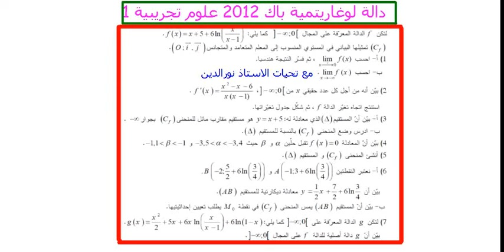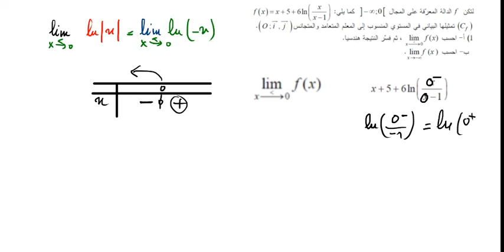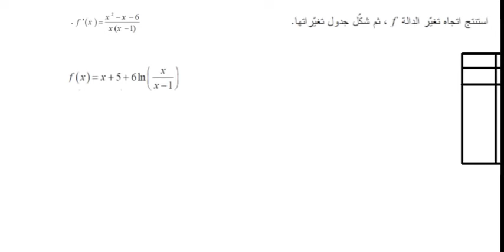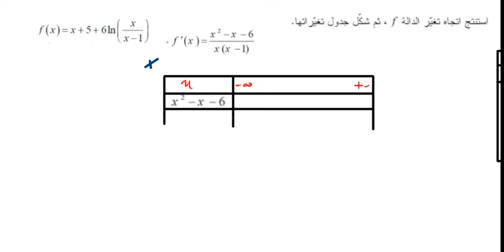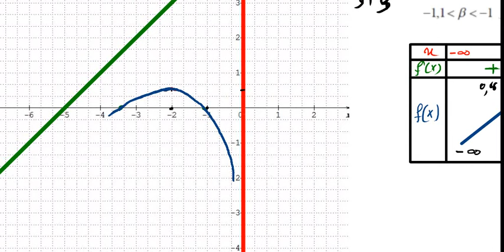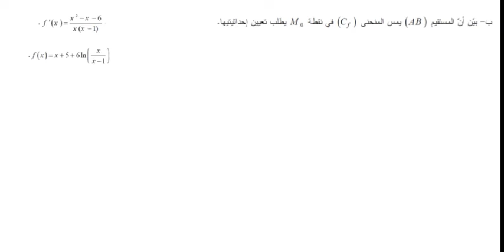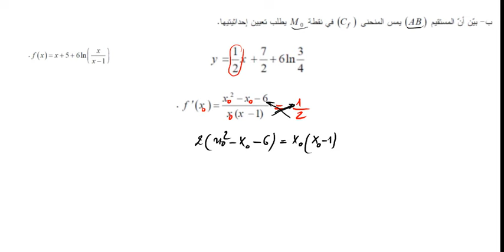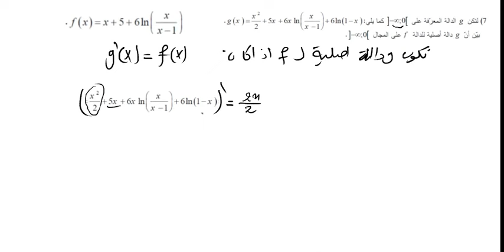دالة لوغاريتمية باك 2012 علوم تجريبية 1